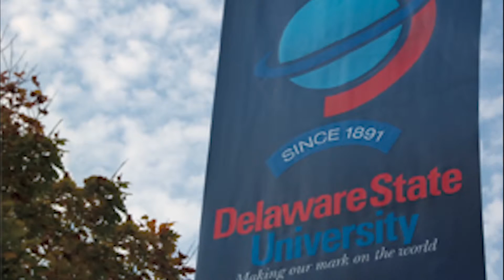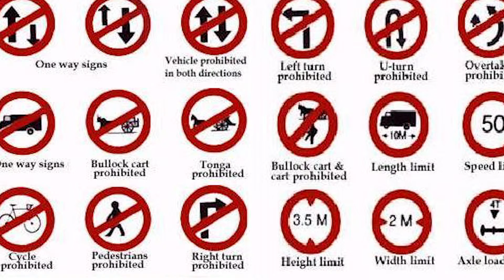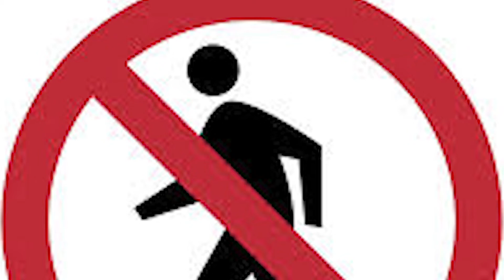Holiday Safety - Traffic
Delaware State University Police Department shares some tips with students for the coming Holiday Season on being smart and safe when navigating traffic and the highways.